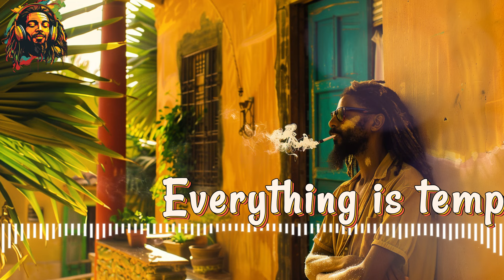Caribbean Rhythms: Reggae Lofi Chillout for Tropical Bliss | Relaxing Island Beats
Embark on a musical odyssey with "Caribbean Rhythms," a unique fusion of Reggae and Lofi, designed to transport you to the serene beaches of tropical paradise. Immerse yourself in the soothing harmony of laid-back beats, creating the perfect ambiance for relaxation, study, work, or simply unwinding.

🌴 Let the gentle sway of Reggae meet the chill vibes of Lofi, providing the ultimate soundtrack for your moments of tranquility. Dive into a world where every note carries the essence of the Caribbean, invoking feelings of warmth and relaxation.

Elevate your auditory experience and let the rhythm of the islands carry you away!